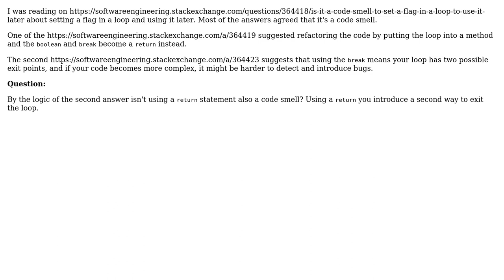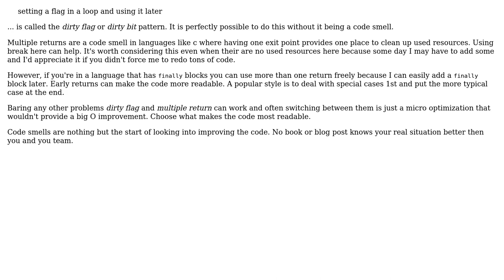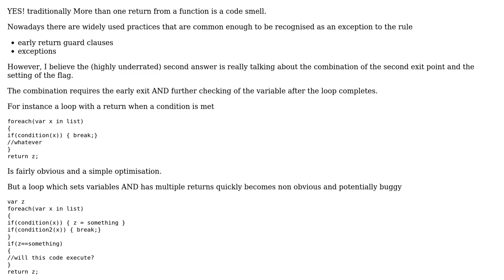Software Engineering: Using a Break or Return instead of setting a Flag (3 Solutions!!)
Software Engineering: Using a Break or Return instead of setting a Flag